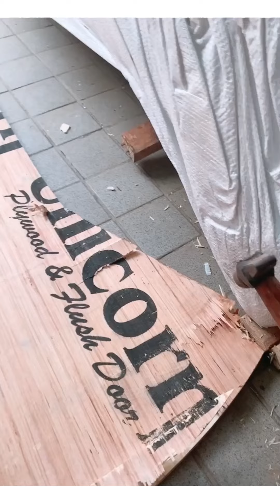Ye kya aaya hamare ghar 🤔🤔🤔🤔